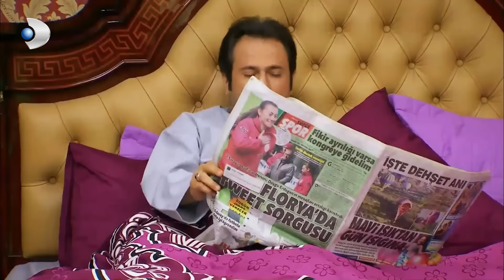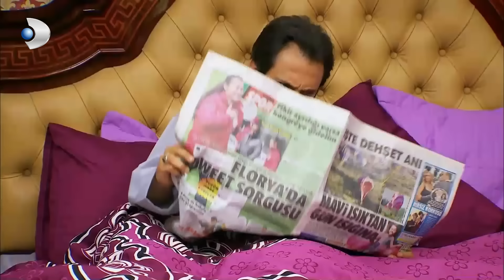Yalan Dünya 105. Kısa Bölüm